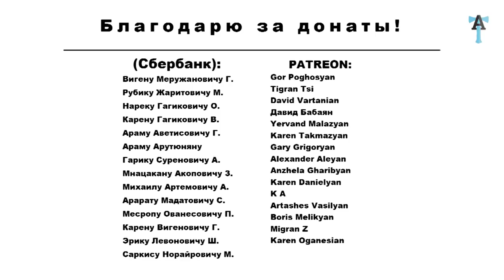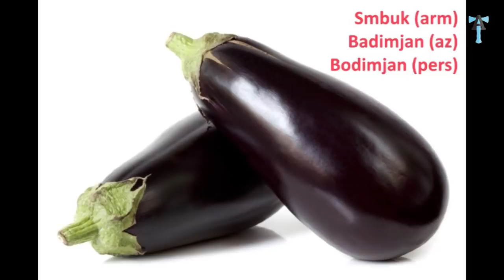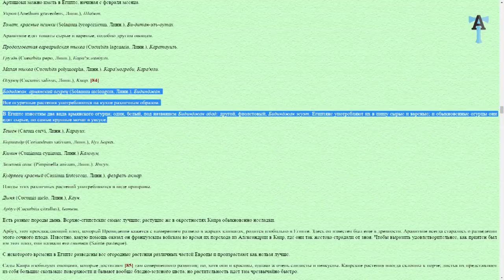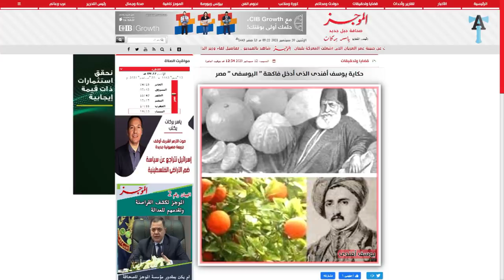Экскурсия по азербайджанскому базару